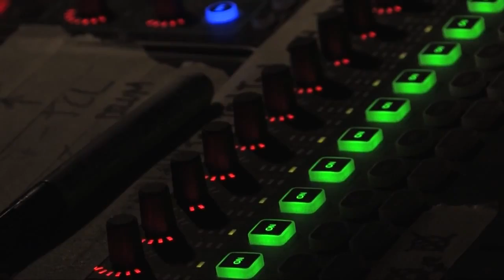Festa Major de Valldoreix 2014 (divendres)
Mostra d'art, Pregó, Havaneres de l'Empordanet i concert amb Talking Rabbits.